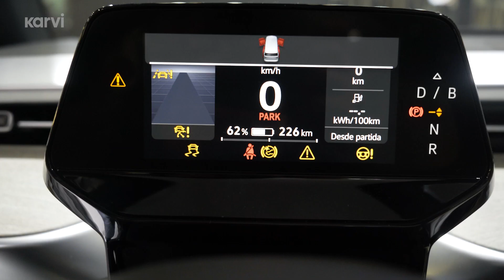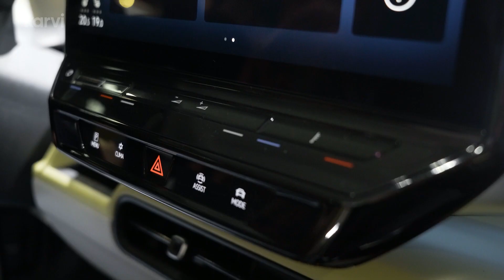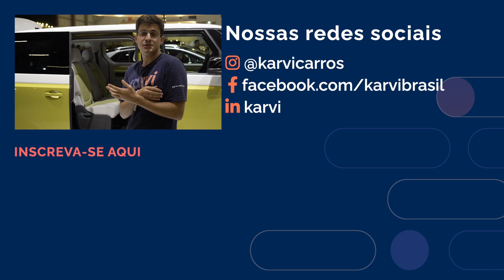Nova Volkswagen Kombi vai custar R$ 500 mil!!!!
Acesse -- Só a Karvi te oferece seminovos certificados e uma experiência de compra feliz : )

Foram muitos anos de mercado para a Kombi, que marcou a vida de vários brasileiros. Mas quem pensou que sua história acabaria em 2013, está enganado. A @volkswagen tratou de homenagear a Velha Senhora com a ID.Buzz, uma van elétrica que carrega uma série de características da Kombosa. E a @karvicarros foi conhecê-la!